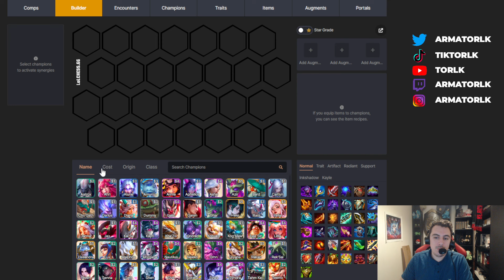SET 11 TFT : QUELS SONT LES CHAMPIONS OP POUR RUSH LE LADDER ?!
00:00 Intro
01:55 Champions magiques / AP
06:40 Champions physiques / AD
12:10 Champions tanks

Découvrez mon partenaire Konix : Fabricant français d'accessoires gaming et high-tech.